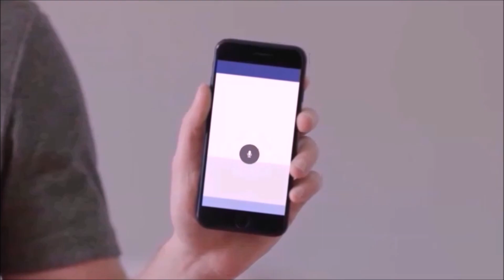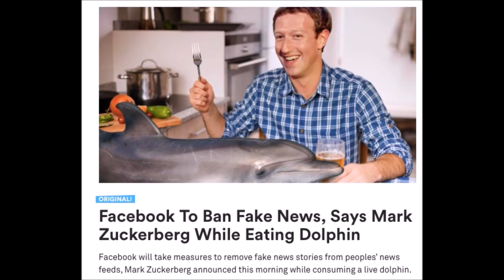This Video Will Make You Hate Mark Zuckerberg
Mark Zuckerberg is the CEO of the revolting website known as the Facebook and a pretty controversial guy.  Zuckerberg's testimony at the recent congressional hearings spawned countless dank memes across the internets made by people obsessed with the way Zuck smiles, drinks water, or does a number of completely insignificant things.  However, the people who makes these silly memes have lost sight of the more important issue and that's the fact that our leaders have still not been able to determine whether Zuckerberg is some kind of robot, android, or possibly a lizard from another galaxy or dimension.  Also he owes Kanye West a billion dollars.

UPDATE 7/18/2018:  If Mark Zuckerberg was not already unpopular enough he is making headlines today for defending the so called free speech of Holocaust deniers on facebook.  Surely this can not end well for him.